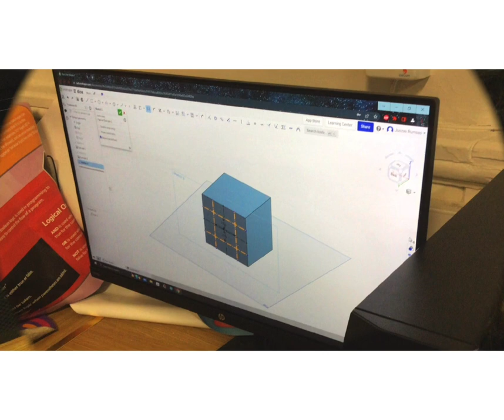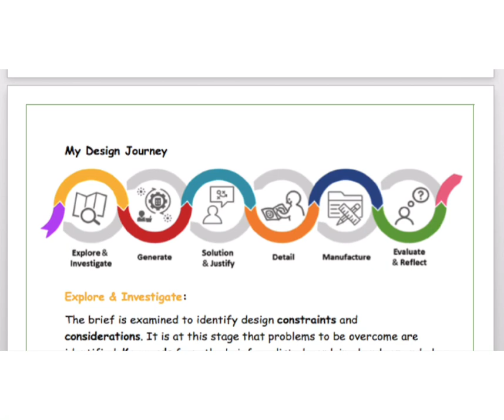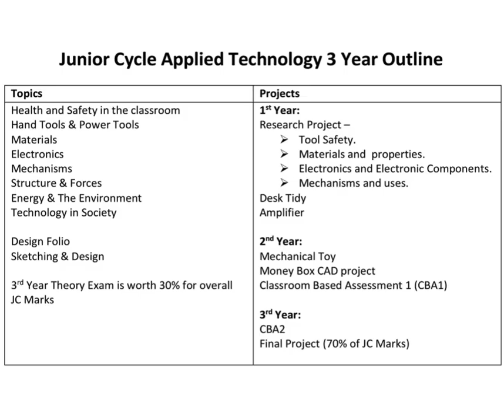Applied Technology Video